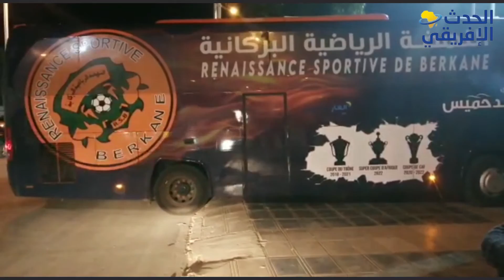الجماهير تحضر بكثافة في ديربي الشرق بين النهضة البركاني والمولودية الوجدية بالملعب البلدي ببركان